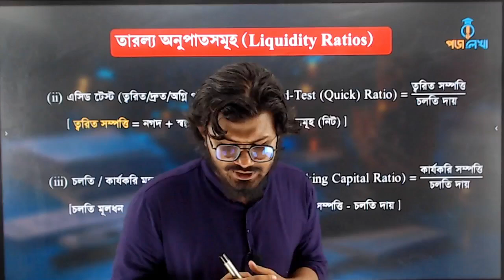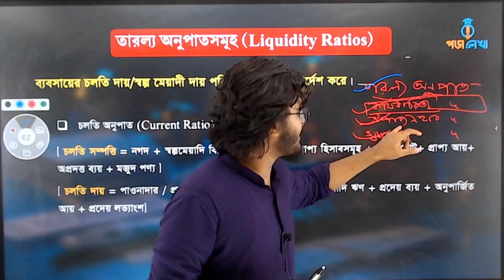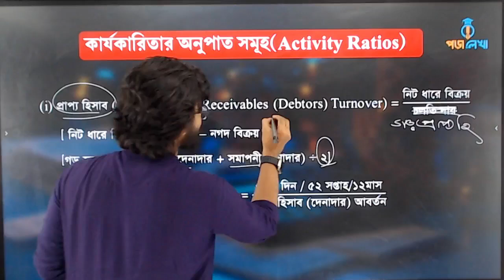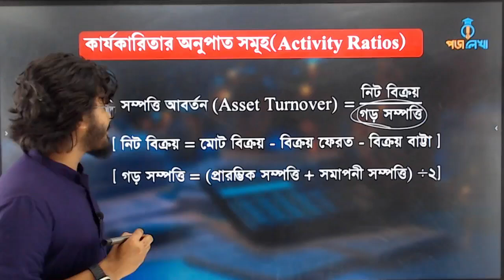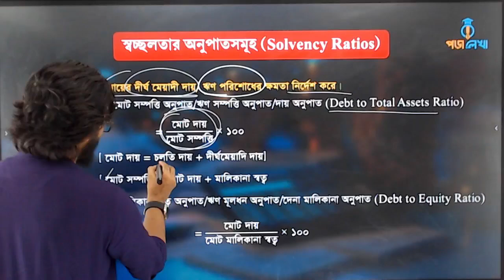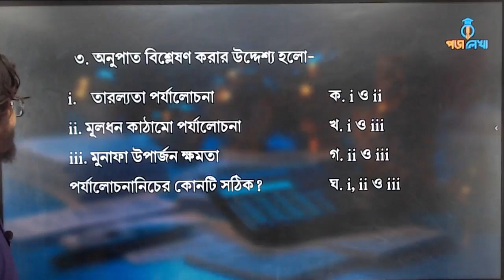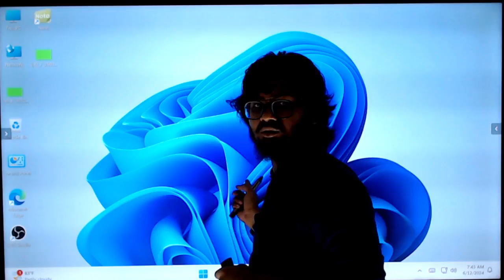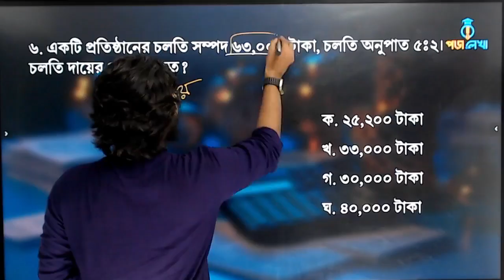আর্থিক বিবরণীর বিশ্লেষণ। হিসাববিজ্ঞান ২য় পত্র। অধ্যায়-৬,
আর্থিক বিবরণীর বিশ্লেষণ
হিসাববিজ্ঞান ২য় পত্র
অধ্যায়-৬